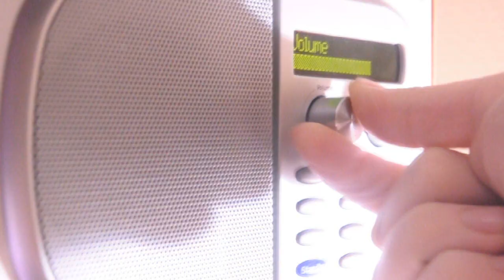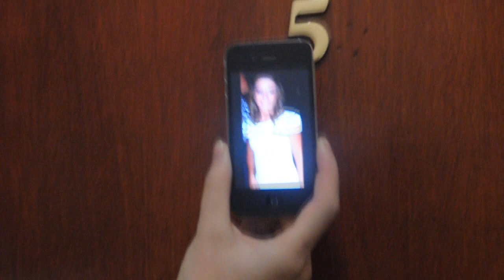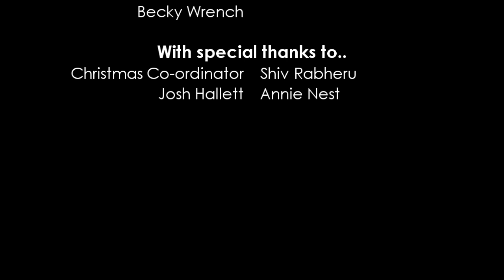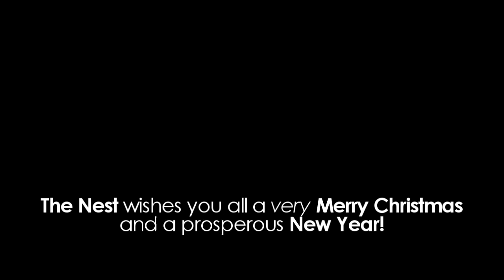Do they know it's Christmas? - The Nest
The Nests cover of the famous 1984 Band-Aid Hit.

Nineteen performing arts students, who live in a converted hotel form 'The Nest.'